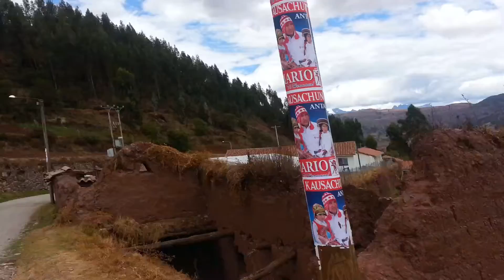Sprinkler fun in R'uan Qui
Ruan Qui is a small community between Huarocondo and Zurite.  The older guy carrying the oxen yoke started laughing and that drew my attention... I just had to stop and video the fun...  children the world over love to play with water